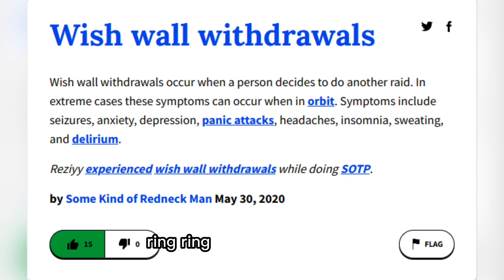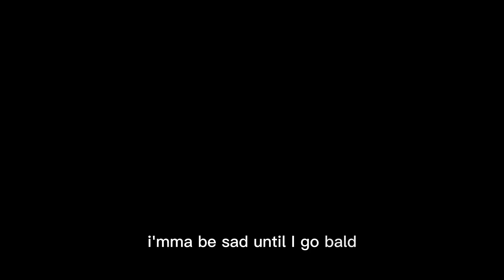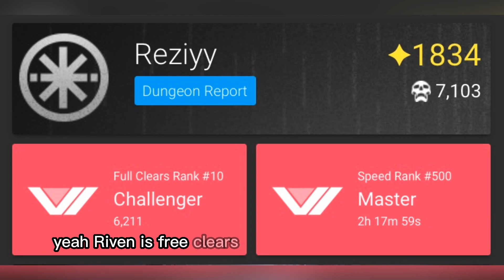“Wishing Wall” - A Destiny 2 Parody of "Wishing Well" by Juice WRLD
Make sure to leave a comment on what I should post next. Any support will help out tremendously for future videos!

This was made as a Parody of Wishing Well by Juice WRLD. All for fun and games and I hope you enjoy it because I certainly put a lot of effort into this with the help of my friends.

Lyrics:

I can't raid, I can't raid, grind grind grind...
Waiting for the wish wall
I put my last Riven wish on the wishing wall.
I can't raid, I'm waiting for the wish wall.
NO 1 K, but oh, darn
I still act like I know I’m not gonna farm.
LFGs keep me down like an anvil.
Kids screaming at me, please cancel.
Carry all day, easy, dollar bill.
Sometimes I don't know how to feel.
Ring-ring, wish wall withdrawal.
They used my solo queen's walk as a hacksaw.
On the other line, I talk to addiction, huh.
Speaking of the devil, all the scourges, I miss them.
This can't be real, CAN I GET 1K?
Something feels wrong, luck ain't my way.
Cry out to the party, shoot the wish wall!
I'ma be sad until I go bald.
This is the part where I tell you I died from the lining.
You just threw, but don’t worry.
This is the part where I take all the noobs and I hide them.
I don’t want them to mess up the wish wall.
Put my last Riven wish on the wishing wall.
No 1K, but oh, darn
I still act like I know I'm not gon' farm.
Let's be for real.
If it wasn't for raiding, I wouldn't be here.
But if I keep playing this game, I won't be here, yeah.
I just told y'all my secret, yeah.
Riven is free clears.
At this point I have no fears
I stopped killing Riven and now Riven kills me.